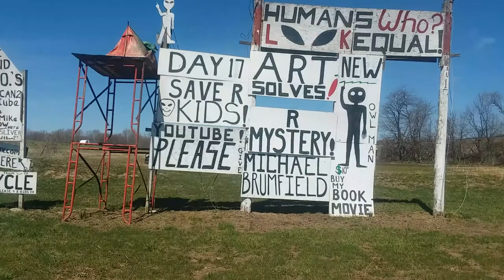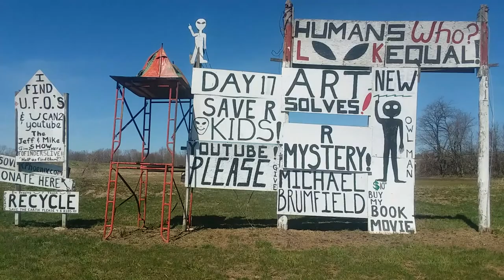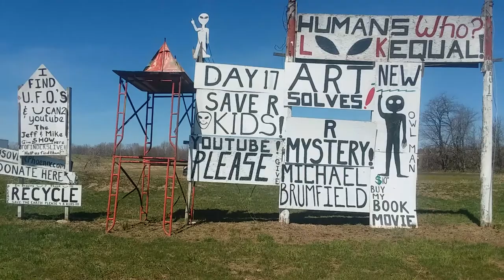Religious symbols are science symbols